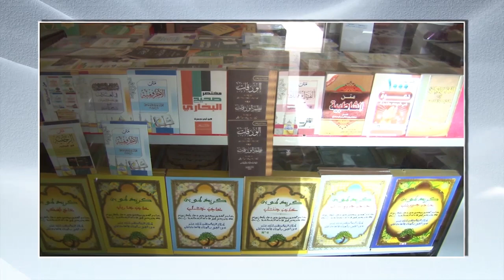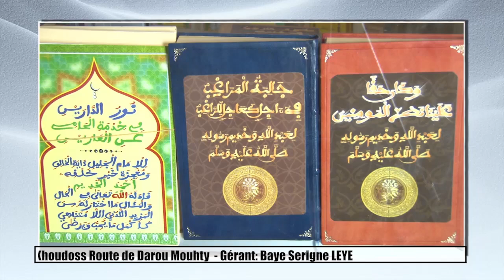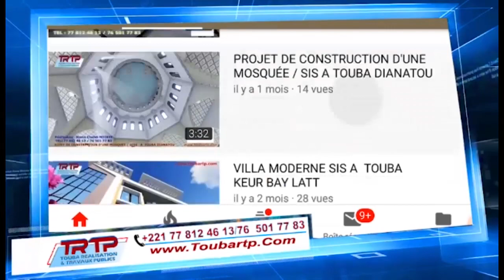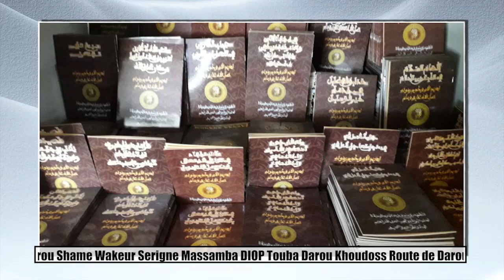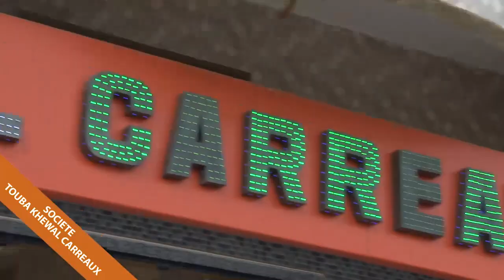Khoutba S Ahmadou Rafahi 16 08 2019:Les futilités dans les actes d'adoration :Tabaski et du Péle.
Les futilités dans les actes d'adoration : exemple lors de la tabaski et du pélerinage